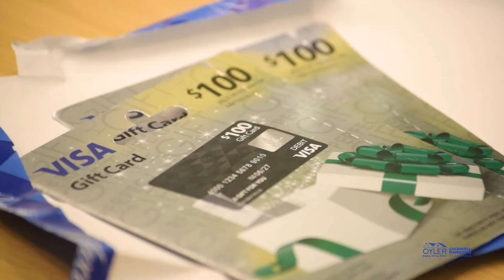200th Closing for Scott Oyler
Join Scott Oyler with Coldwell Banker as the Oyler Group celebrates their 200th closing!